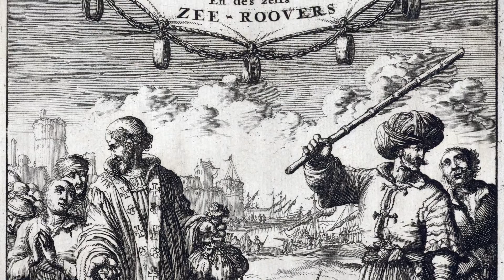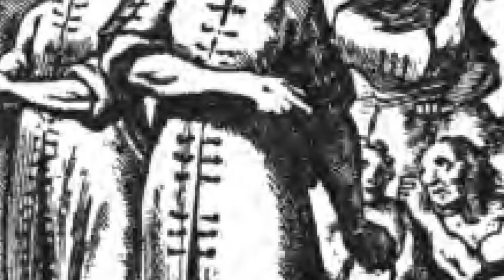Barbary Pirates & their European slaves.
There is one estimate of upwards of one million Europeans being taken into slavery by the independent states of North Africa, collectively known as the Barbary Coast. The slaves were captured by pirates or corsairs working the Mediterranean Sea or going into the Atlantic and travelling as far as Iceland. Whole coastal areas of the countries surrounding the  Mediterranean Sea were abandoned by people fearing capture. This story is about the largest recorded raid on Ireland by Barbary pirates in 1631. Two ships were involved and although  107 people were taken from Baltimore village in West Cork, the crews of three fishing boats were also taken making the total to more like 150 souls taken into slavery.

Greetings from Ireland! Welcome to my channel,  that is dedicated to the history and culture of Ireland.This is not set out to be a history lesson, but a ramble through some stories you might find interesting about Ireland from an Irishman! Ireland has so many connections throughout the world from the emigration from this country over so many centuries, but those with Irish blood in their families always have a yearning to know more about thier "old country", this is my attempt to bring some of the history and culture they left behind. So if you fancy some tales about horsemen and highwaymen, banshee's and fairies, soldiers and rebels, legends and folklore, saints and scholars, please like and subscribe, I post once per month. Ronan.

Photo Credits
Wiki pendant - Clearwater Beach pirate ship excursion.jpg
Pamela Norrington Irish village
Tobbytex007 Slave Chains
Vyacheslav Argenberg